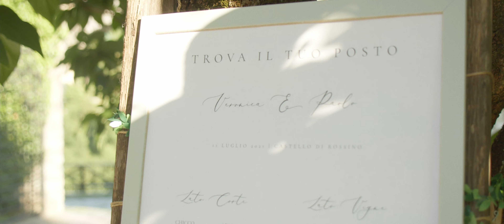Veronica e Paolo - Wedding Video al Castello di Rossino (LC)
Filming and editing by Interso Films